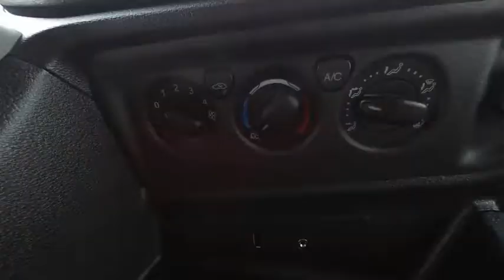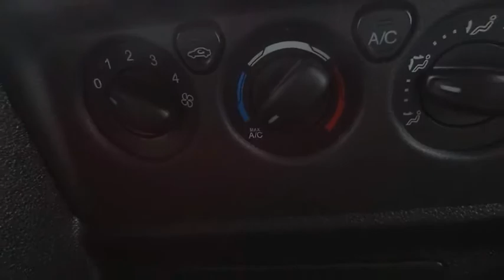2016 Ford Transit Cargo Van TEMECULA BEAUMONT MENIFEE PERRIS LAKE ELSINORE MURRIETA 819523o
2016 Ford Transit Cargo Van T-250 130 Low Rf 9000 GVWR Sliding RH Dr

26895 Ynez Rd.

GOSCH AUTO GROUP PROUDLY SERVING TEMECULA, BEAUMONT, MENIFEE, PERRIS, LAKE ELSINORE, MURRIETA, AND SURROUNDING SOUTHERN CALIFORNIA LOCATIONS. THIS 2016 Ford TRANSIT CARGO VAN IS EQUIPPED WITH A , TRANSMISSION, AND RECEIVES AN ESTIMATED . 2016 Ford TRANSIT CARGO VAN T-250 130 Low Rf 9000 GVWR Sliding RH Dr Stock #: 819523o | VIN: 1FTYR1YG1GKA74784 | 2016 Ford Transit Cargo Van T-250 130 Low Rf 9000 GVWR Sliding RH Dr Gosch Ford Temecula